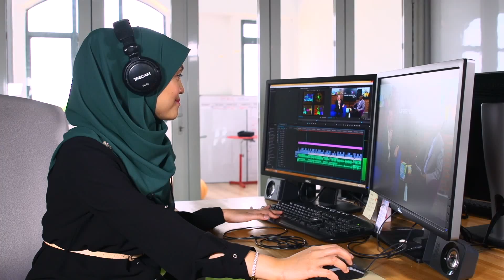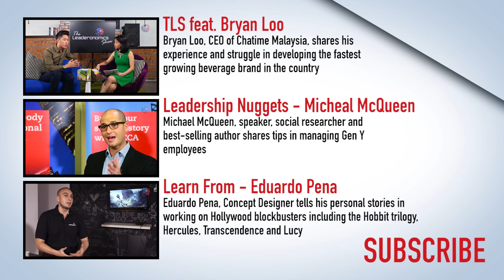The Leaderonomics Show - Joseph Pine II, Speaker Author & Management Advisor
Joseph Pine is a speaker and best-selling author of the award-winning book "Mass Customization: The New Frontier in Business Competition", which has been chosen as one of best business books by The Financial Times.

Join Roshan Thiran in this episode of The Leaderonomics Show as Pine shares about how he got into writing books after a career at IBM, and how his views on thriving business have shifted the mindsets of today’s CEOs.